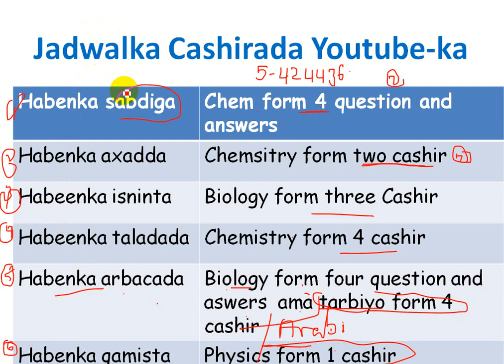OGEYSIIS JADWALKA CHANNELKA CASHIRADA KABAXAYA